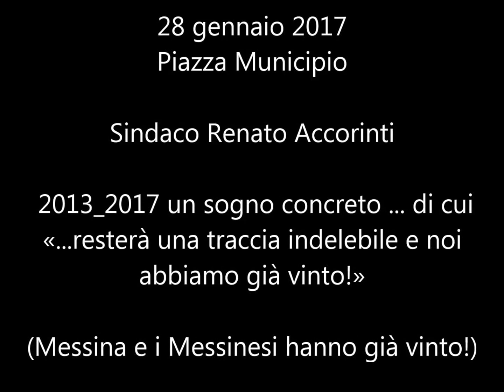2017_01_28-Piazza_Municipio-Sindaco_Renato_Accorinti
2017_01_28-Piazza_Municipio-Sindaco_Renato_Accorinti